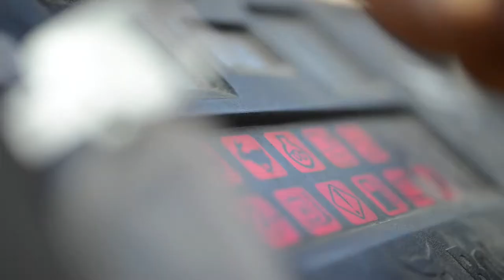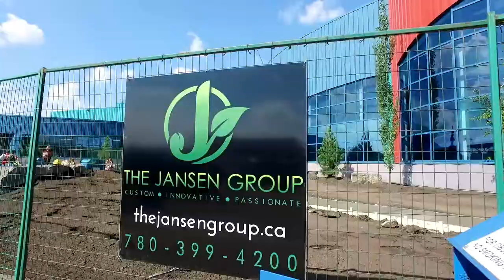The Jansen Group - Our Staff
At The Jansen Group we strive to recruit only the very best staff. Our team is made up of a diversified group of men and women who love what they do. This short video provides some insight into what it's like to work at The Jansen Group.